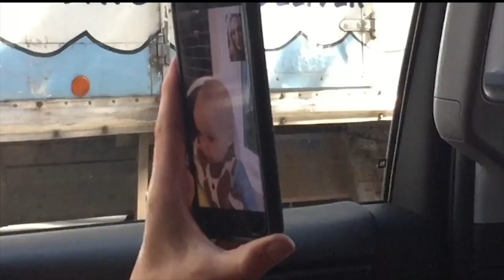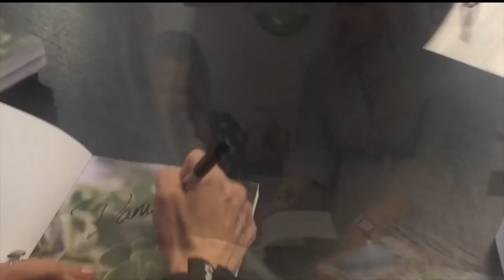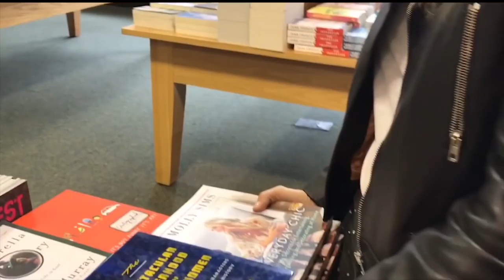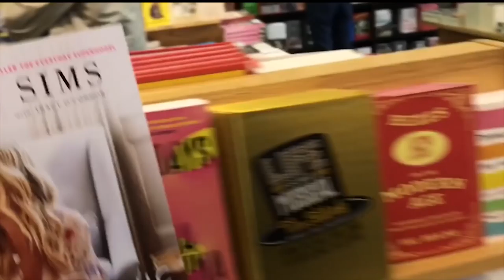VLOG 1 | "EVERYDAY CHIC" BOOK TOUR NYC | Molly Sims 2018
I launched my second baby, "Everyday Chic" in October 2017 and it was a whirlwind of emotions! It was a challenge but I'm beyond proud of it. This book reflects who I am today and the place I'm at with my career and family. Another huge part of the book was the book tour. It was a crazy two months but momma got it done and loved every second of it! I hope you all enjoy my very first VLOG! xox